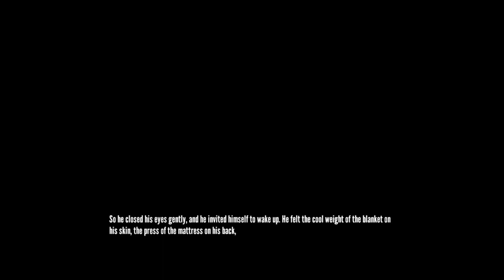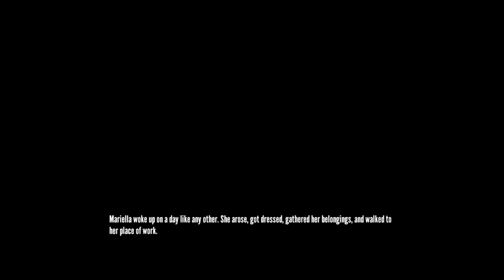FOXY PLAYS: The Stanley Parable || DA BROOM CLOSET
I GUT DA BROOM CLOSET ENDING!!1 DEH BROOM CLOSET ENDING WUS MY FVORITE!!1!